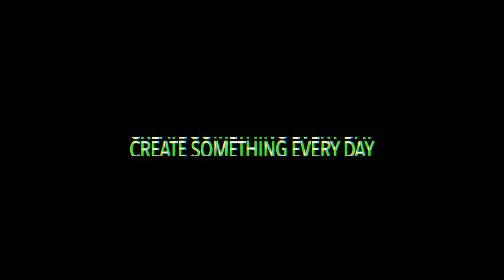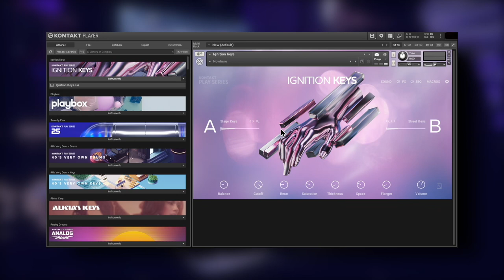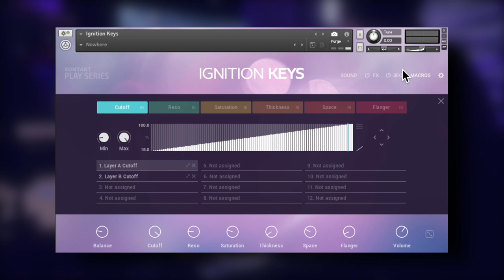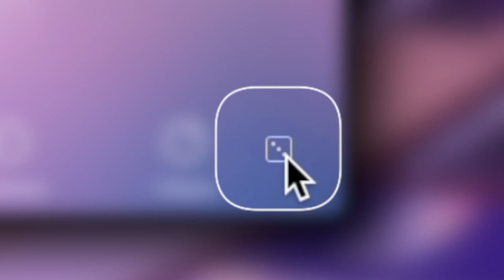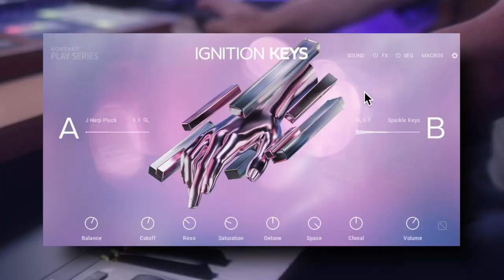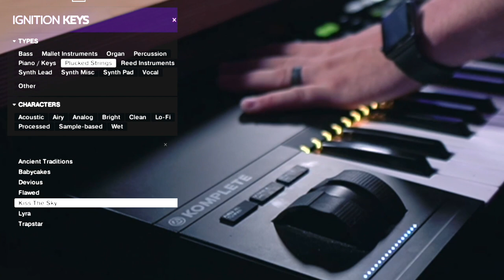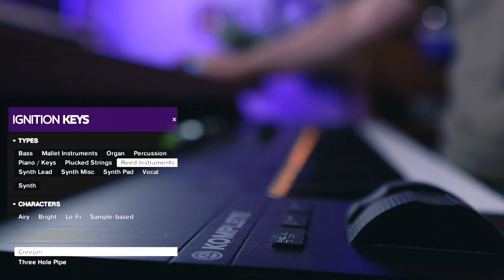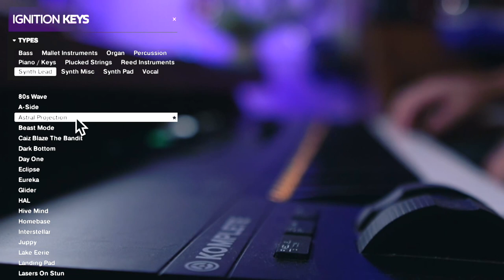Ignition Keys | Kontakt Play Series | Walkthrough + Demo | @Native Instruments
TIME STAMPS: COMING SOON. Must.Get. SLEEEEEP!